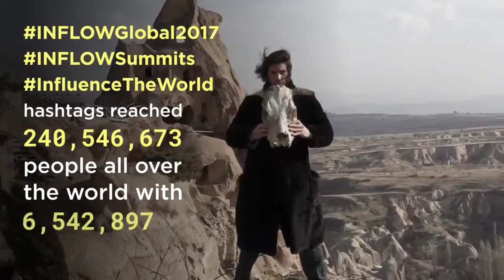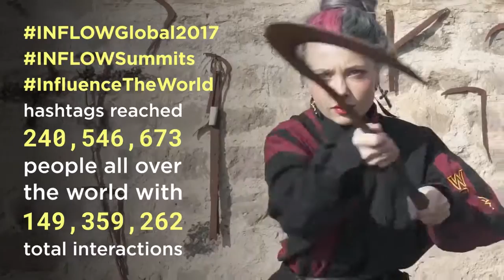INFLOW Global Summit Istanbul, Cappadocia & Gaziantep Full Story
INFLOW Global Summit Istanbul has gathered more than 200 worldwide famous influencers in Istanbul with leading brands and participate in several activities including, keynotes, panels, networking get-togethers and structured ‘INFLOWBridge’ to share ideas, collaborate and engage in a unique style during two major days between the 18th–20th of December,2017. It is a conference focused on top marketers, strategists and influencers in travel, fashion, gastronomy and digital marketing. Cappadocia Fam Trip was organized with participation of 30 influencers, social media experts and content creators at Argos in Cappadocia and various other places.